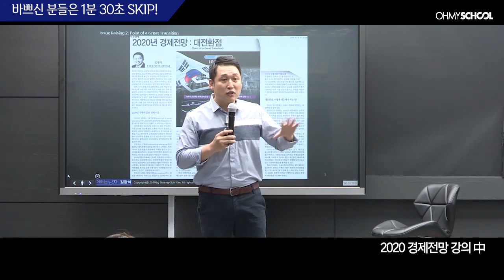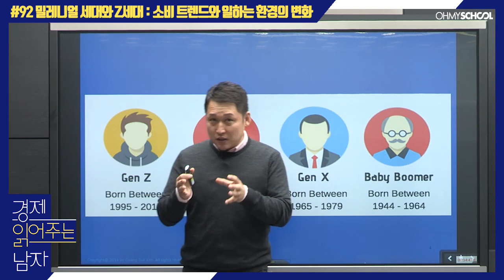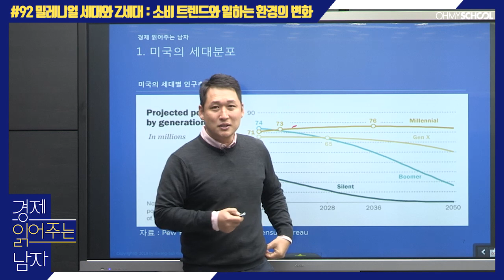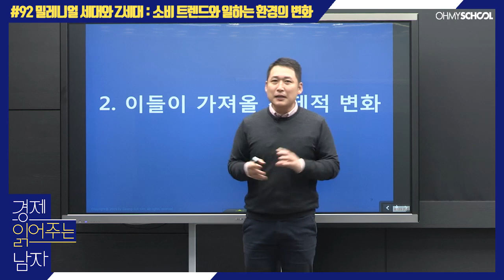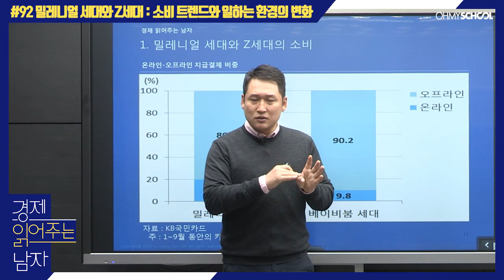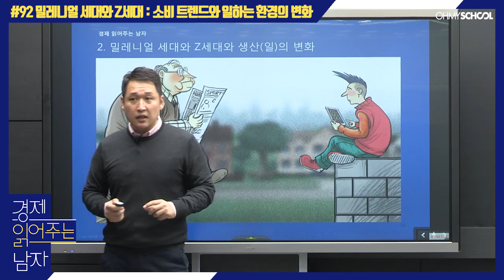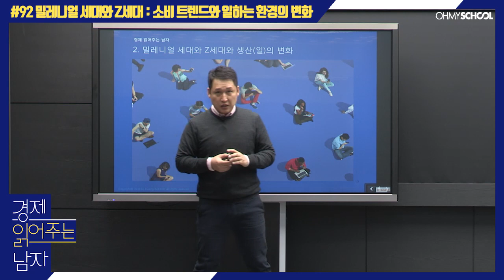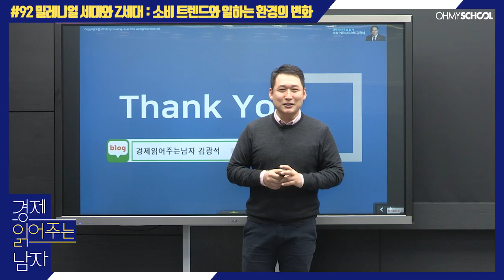경제 읽어주는 남자 김광석 – [92] 밀레니얼 세대와 Z세대 : 소비 트렌드와 일하는 환경의 변화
경제 읽어주는 남자 김광석 92회!

★ 경제 읽어주는 남자 김광석의 2020년 경제전망!
내년 경제, 과연 어떻게 될까요? 경제 위기는 찾아올까요? 이 모든 것의 답을 찾아봅시다!
√ 김광석의 ‘2020 경제전망 '

★ 경제 읽어주는 남자 김광석의 인구 변화와 경제 트렌드!
인구 구조의 변화 속에서 우리는 어떻게 대응해야 할까요?
√ 김광석의 ‘인구 변화와 경제 트렌드 - 비즈니스의 새로운 기회'

★ 경제 읽어주는 남자 김광석의 신흥국 경제전망!
영상 속에서 이야기하는 신흥국 중 유망한 곳은 과연 어디일까??

★ 경제 읽어주는 남자 김광석 전체 영상을 무료로 즐기세요